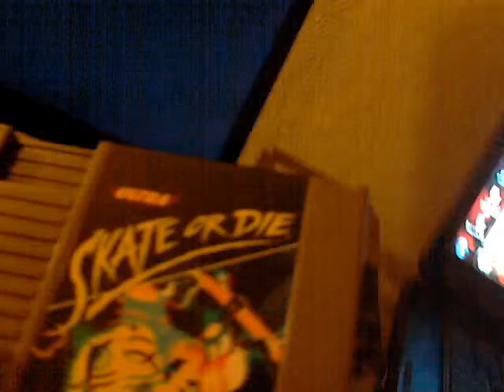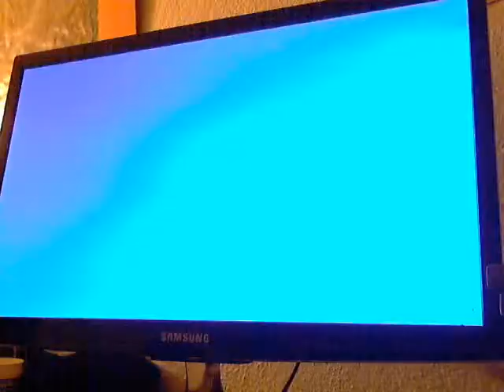Skate Or Die NES Overall Comp 20 +indivs